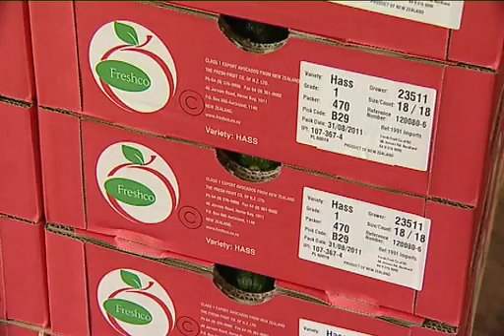Avocado Industry Wrestles With Biennial Harvest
The avocado industry is expecting a bumper crop this year. But while there's lots of fruit on the trees there are many challenges facing the industry -- both at home and abroad. Benedict Collins visited one of the key avocado growing regions to discuss the state of play...